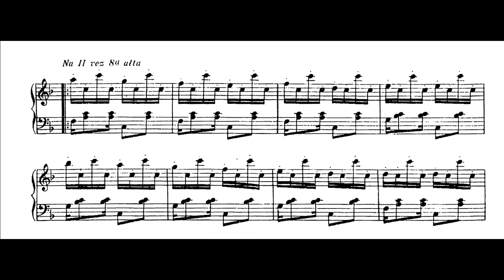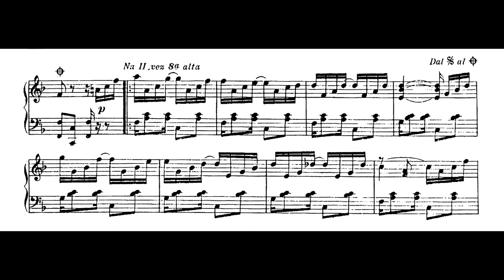Zequinha de Abreu - Os pintinhos no terreiro (Eudóxia de Barros, piano)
Os pintinhos no terreiro, chorinho sapeca de Zequinha de Abreu, interpretado por Eudóxia de Barros